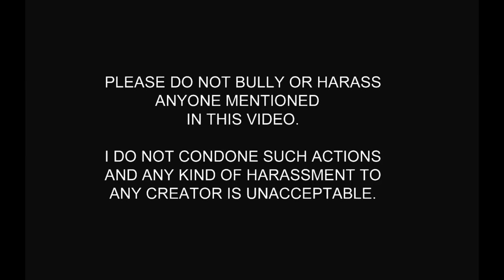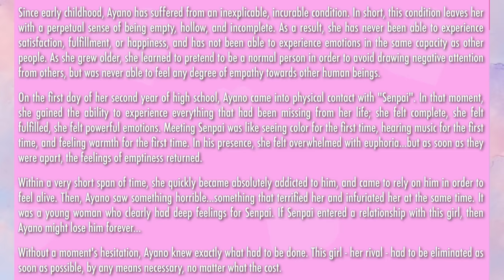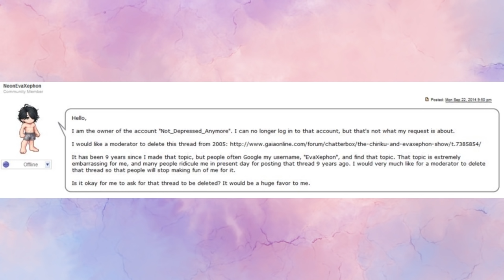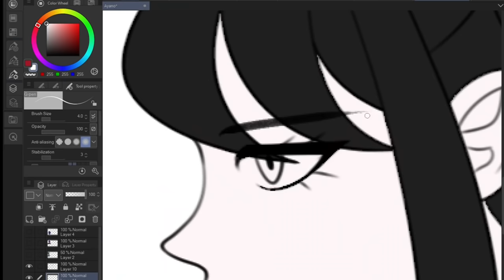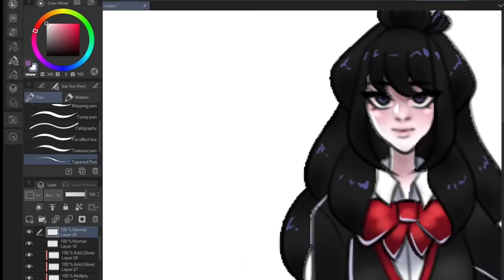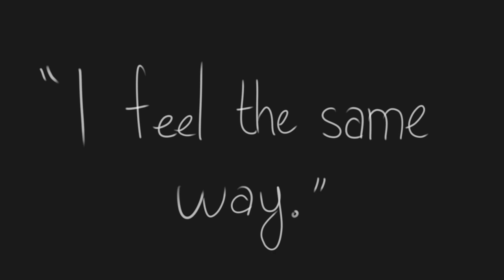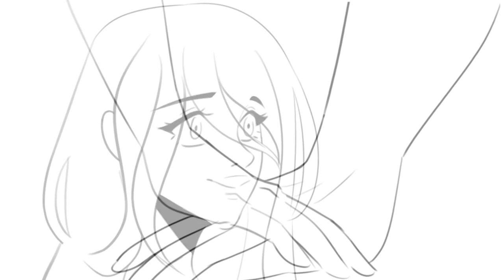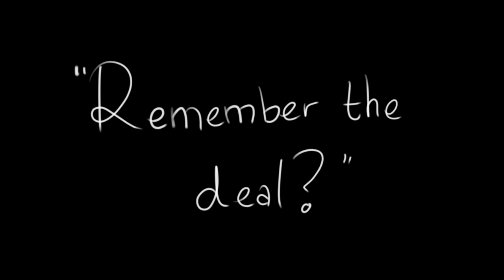Fixing YanSim's Protagonist | Ayano Aishi Revamp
If you're wondering how senpai will react to seeing Yandere-chan at school, don't worry! It will be covered when I do my video on him.
P.S. I do not condone or support harassment of any kind towards Yanderedev or any of the Yandere Simulator volunteers.

Well, this was an ordeal and a half. I had to draw 24 other illustrative pieces just for it to show up for a couple of seconds in the animatic segment and the script was a whole beast to try and complete on its own. Mad respect for animation channels.

And if this flops, I will be so mad.

【Ｃｒｅｄｉｔｓ】

GEMN Chill Out & Lofi Music | Chill Lo-fi Hip-Hop Beats FREE | Lofi Hip Hop Chillhop Music Mix